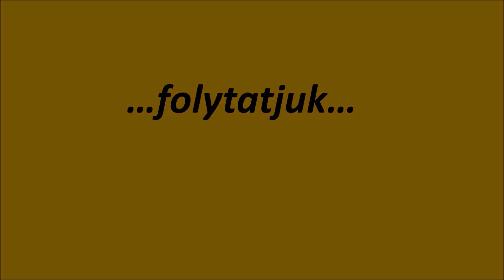Mese: A kis Szú 1-5. rész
Ebben a videóban a kis szú történetének első öt része látható.
Jó szórakozást!